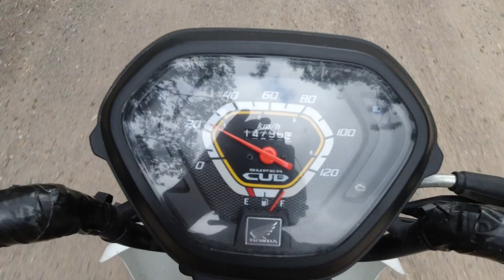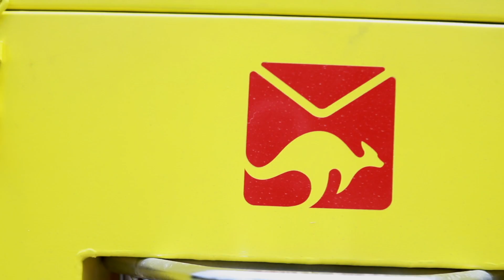Mailmans Postie Adventures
My new mini documentary series is about to launch - been 2 years in the making.

I'm excited. Brent

Enjoy & have a GREAT DAY! Brent